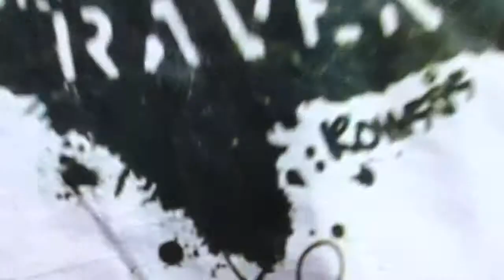The Ravens - Romsås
KOM OG DANS MED OSS! Hver FREDAG kl 17-1830!